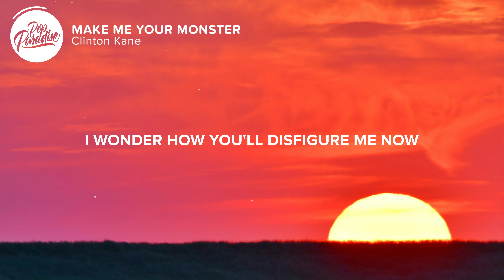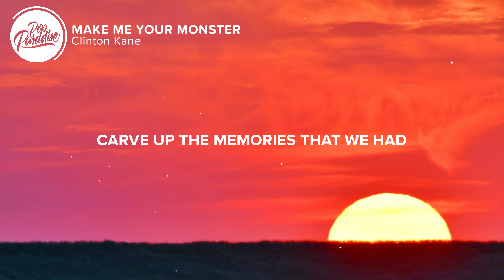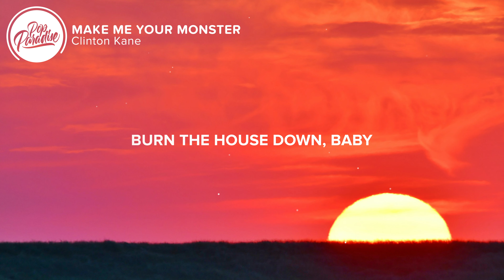Clinton Kane - MAKE ME YOUR MONSTER (Lyrics)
⚡️So go ahead make me your monster

🎤 Lyrics: Clinton Kane - MAKE ME YOUR MONSTER

0:00 Intro

0:16 Verse 1
[Verse 1: Clinton Kane]
Started to see the truth in your lies
Used to the taste of your cyanide
Stories you stitch to sleep well at night
I wonder how you'll disfigure me now
To all your friends you told me about
Bolts in my neck and fangs in my mouth, mm

0:42 Pre-Chorus
[Pre-Chorus: Clinton Kane]
All by your design
Your little Frankenstein
Now all the fault is mine

0:54 Chorus
[Chorus: Clinton Kane]
Oh, raise your pitchfork, baby
Come and light your torch
Go ahead, make me your monster
Burn the house down, baby
I don't care no more

1:28 Verse 2
[Verse 2: Clinton Kane]
Rewrite another piece of my soul
Twisted and bent to fit in your mold
Whatever you need to make you feel whole
Carve up the memories that we had
Cut out the good and keep all the bad
It's your creation, aren't you glad? Mm

1:54 Pre-Chorus
[Pre-Chorus: Clinton Kane]

2:07 Chorus
[Chorus: Clinton Kane]

2:44 Post-Chorus
[Post-Chorus: Clinton Kane]
Woah, ooh
Ooh, ooh
Oh-oh-oh, ooh

3:00 Outro
[Outro: Clinton Kane]
What are exes for?

👨‍💻 If you like "Clinton Kane - MAKE ME YOUR MONSTER" check out these other tracks:

Picture credit
📷 Peter Steiner

👩‍💻 Share Clinton Kane - MAKE ME YOUR MONSTER with your friends!